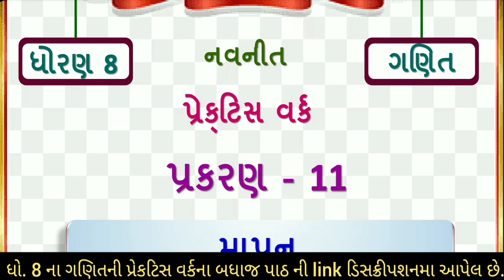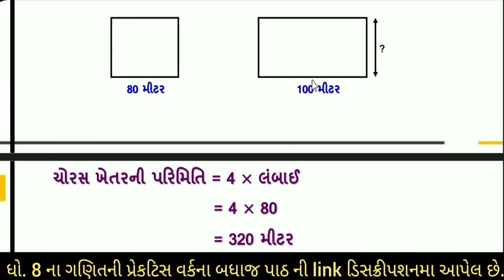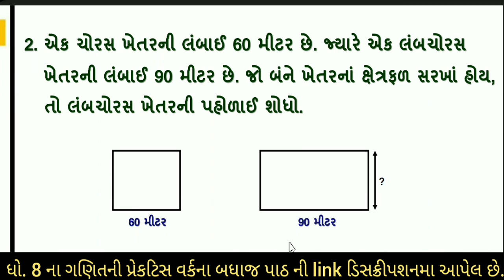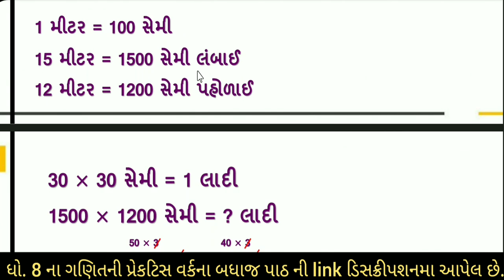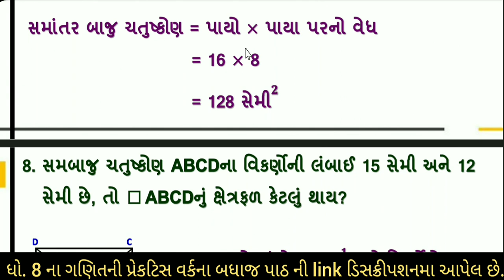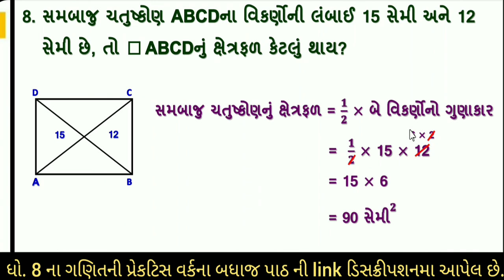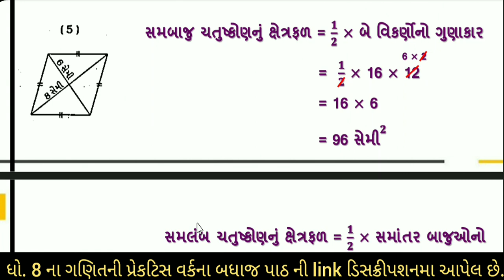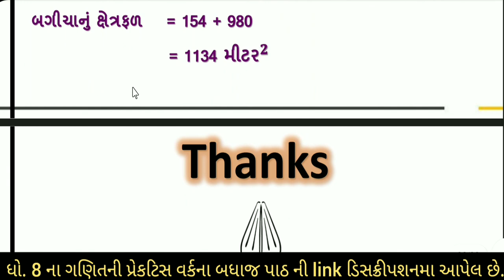dhoran 8 ganit practice work ch 11 swadhyay 11.1 | std 8 maths chapter 11 practice work ch 11